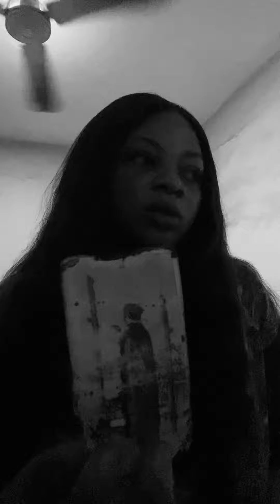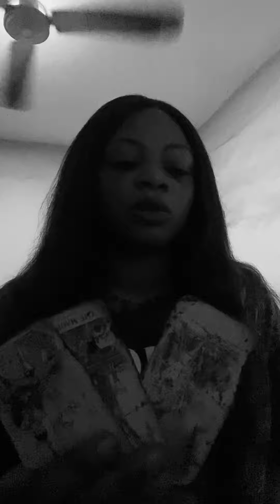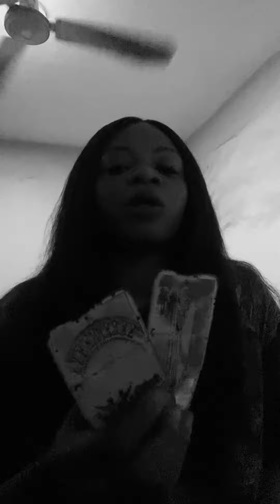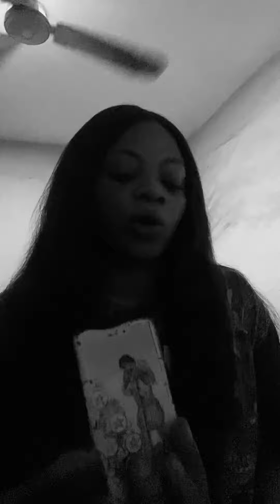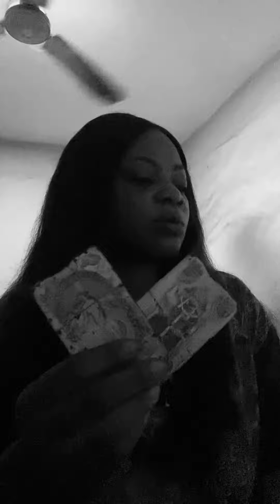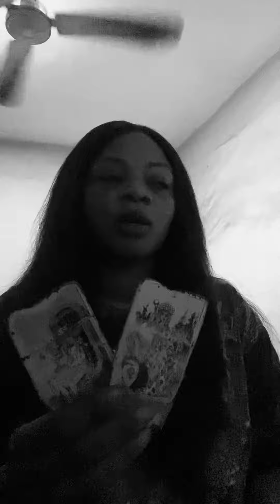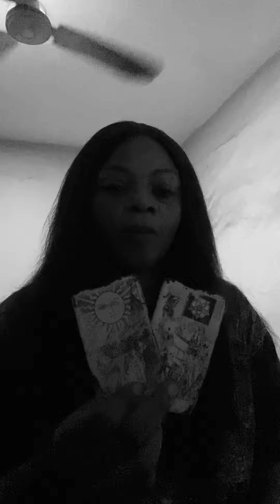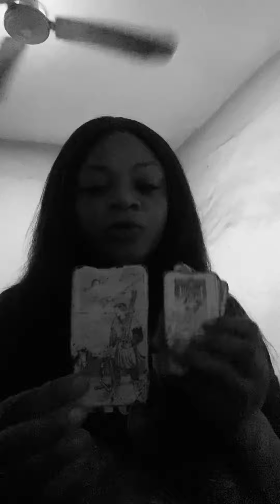DIVINE MASCULINE/DIVINE FEMININE…YOUR HARD WORK HAS NOT GONE RO WASTE.